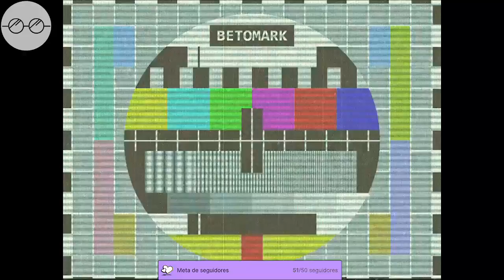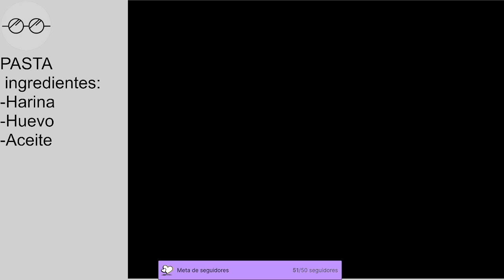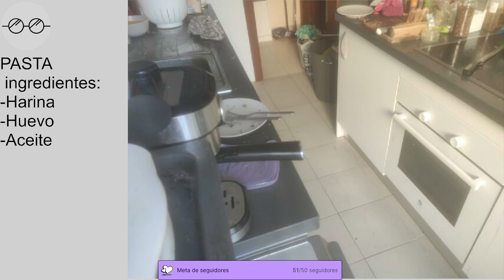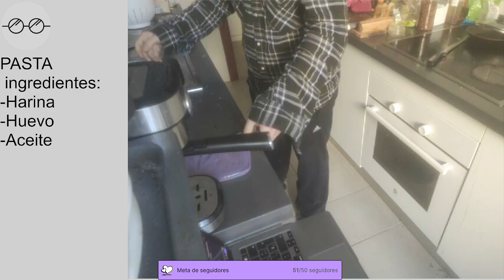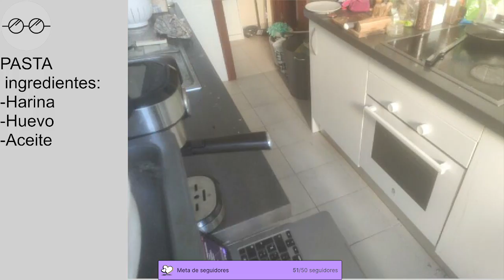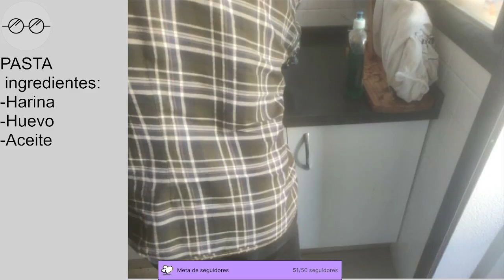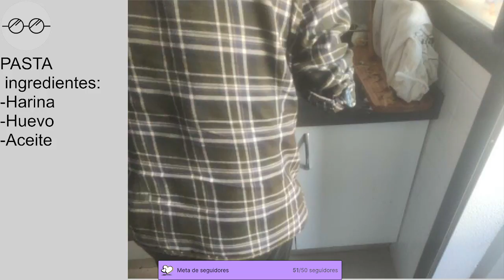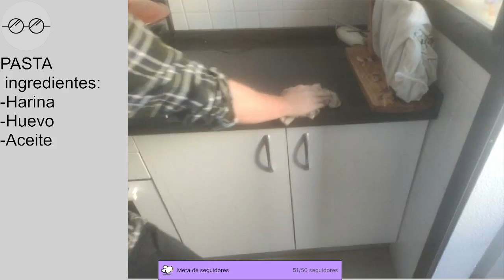El recetario: Haciendo Pasta casera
Receta de pasta casera